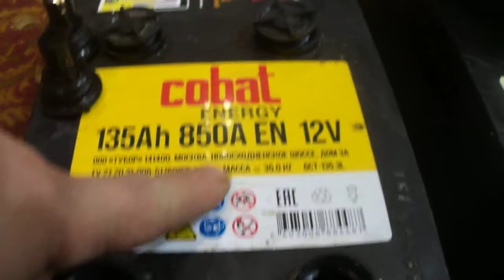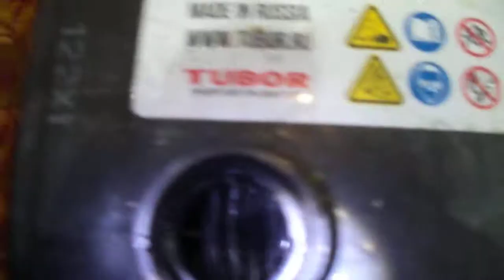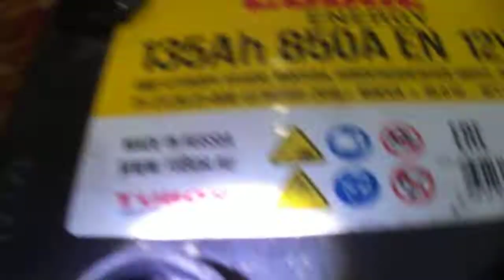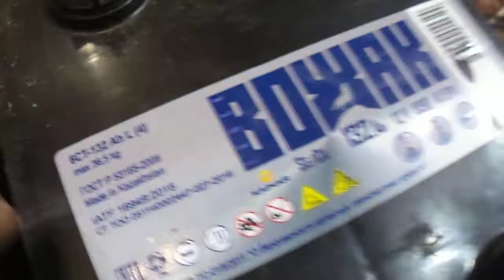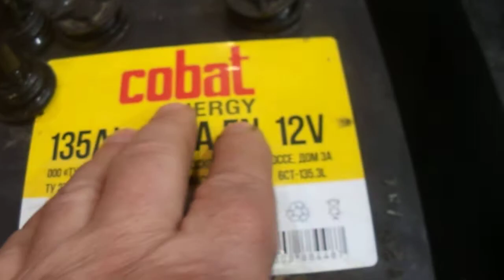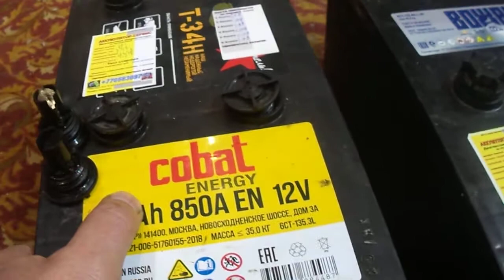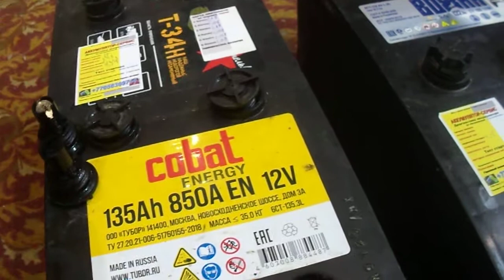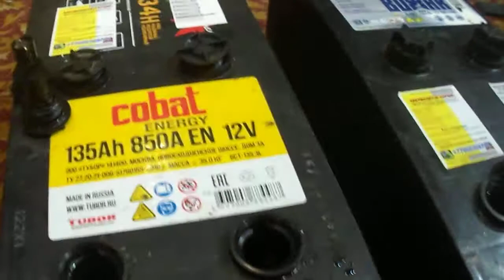Какие аккумуляторы покупать не стоит.Аккумулятор-сервис г.Житикара.